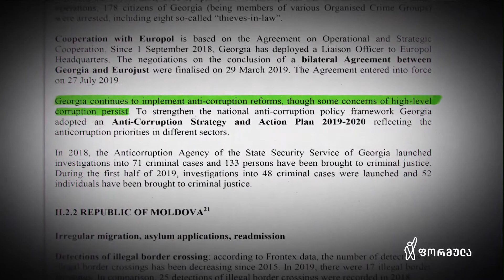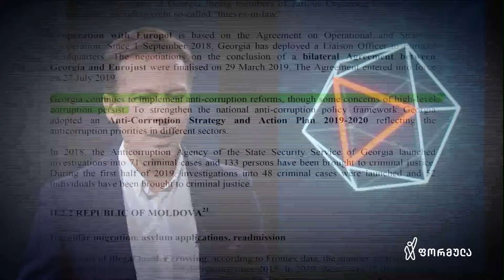მონოლოგი: დასავლეთში ნათლად დაინახეს თუ როგორ შორდებოდა საქართველო დემოკრატიულ დასავლეთს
◾ „რაც უფრო დამთმობი ხდება საქართველოს ხელისუფლება რუსეთთან მიმართებაში, რაც უფრო მეტად ცდილობს მოსკოვის არგაღიზიანებას, რაც უფრო დისტანცირდება ის დასავლეთისგან, რაც უფრო დამოკიდებული ხდება რუსულ ბაზარზე, მით მეტად თავხედობს კრემლი“ - მონოლოგი

📲 ფეისბუკის გვერდები:

▪ FB.com/TVFormula
▪ FB.com/FormulaNews
▪ FB.com/DilaFormulaze
▪ FB.com/PolitikisFormula
▪ FB.com/TargamadzisFormula
▪ FB.com/DroebaOfficial
▪ FB.com/BaiaShow
▪ FB.com/Tvitizolaciashi

📲 სხვა სოც.ქსელები:

▪ Instagram.com/FormulaOriginals
▪ Twitter.com/FormulaGE
▪ TikTok.com/@TvFormula